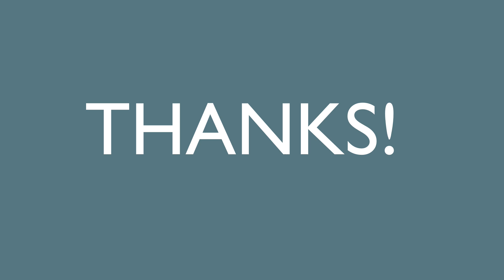MusicWords - What is Atonality and Tonality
What is Atonality and Tonality